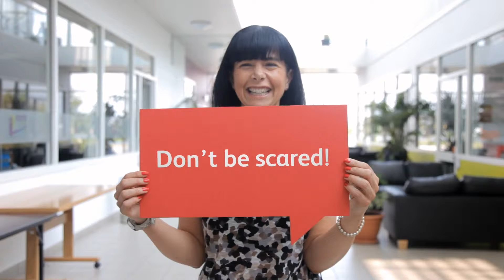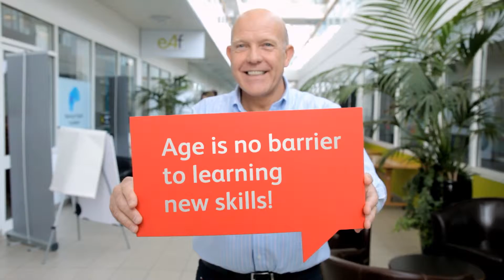Digital skills for smarter business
Through the 'Our digital future' programme, we've noticed that it's often small and medium sized businesses that are failing to reap the rewards of new technologies, due to a lack of digital skills. To improve the situation, Virgin Media recently hosted a digital skills training programme for small businesses in Birmingham. Take a look to find out what they thought of the course, and what tips the course participants can pass on...